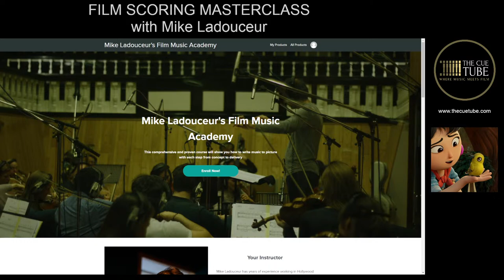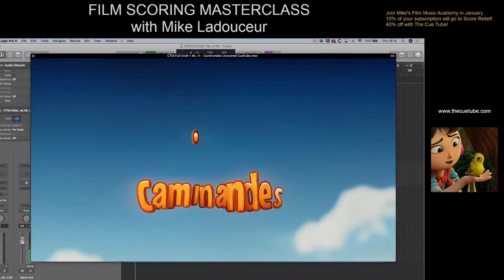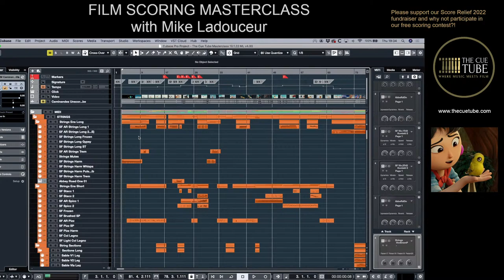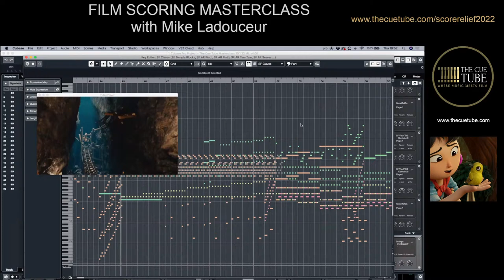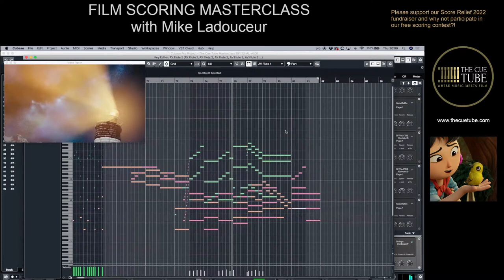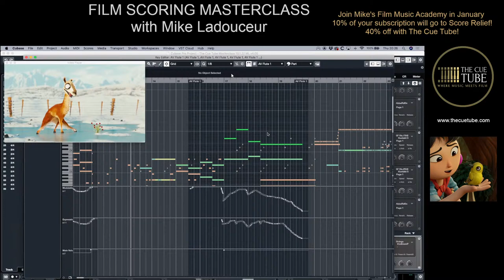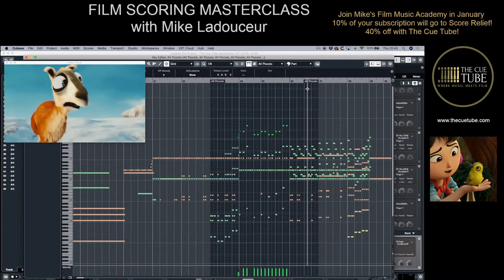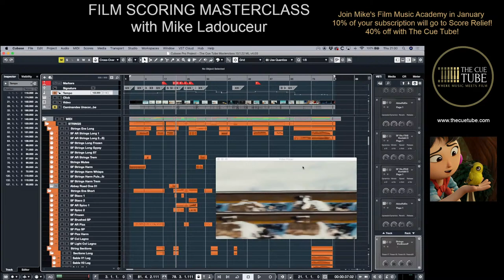Mike Ladouceur - Composition Masterclass II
Our SECOND EVER live masterclass!  We're delighted to present this free masterclass with composer, orchestrator and educator Mike Ladouceur.  In this masterclass, Mike discusses narrative structure in film and how music can be used to shape a scene. He walks us through a demonstration with one of his own projects.  Free clips for practice, rescoring and using in your portfolio are available from The Cue Tube and we can help you put together a showreel video to show off your music.

During January while we are running our scorerelief2022 free filmscoring contest, 10% of sales on Mike's course, for which we offer a hefty 40% discount, will go to our fundraiser for arts charity In Place of War.

Enrol for Mike's course here and have access to the materials, including extensions and new modules, for life

MIKE LADOUCEUR'S FILM MUSIC ACADEMY - EXCLUSIVE OFFER!

Mike has just launched "Mike Ladouceur's Film Music Academy" on the Teachable platform.  The academy is a comprehensive and proven course which will show you how to write music to picture with each step from concept to delivery.

ABOUT MIKE
Mike is among the most exciting and significant talents emerging today‚ with many high-profile film and TV credits to his name. Renowned on both sides of the Atlantic, his musical style blends orchestral and ambient electronic textures, and has been described by distinguished conductor and orchestrator Jeff Atmajian as “like listening to a beautiful impressionist painting”. His debut album, Between Worlds, was released in 2020 and he is published by Warp Publishing.

He has written additional music for and orchestrated many productions including His Dark Materials (HBO/BBC), Black Widow (Disney/Marvel), Ad Astra (Plan B), Gemini Man (Skydance/Paramount), 6 Underground (Netflix), Mission Impossible: Fallout (Paramount) and many others.

Mike is a Professor of Composition for Screen at the prestigious Royal College of Music in London, one of the top rated film music Masters programmes in the world. Mike is currently accepting private students and has recently released an online course demonstrating each step of the scoring process from start to finish.

The Cue Tube is a free community, almost 7,000 members strong as of Nov 2021, providing networking and skill-development opportunities for composers as well as sound designers and resources for filmmakers and game developers who need bespoke music.

More details, along with registration and access to our library of unscored video clips here:

Follow @thecuetube on twitter, facebook and instagram for updates and interesting titbits!